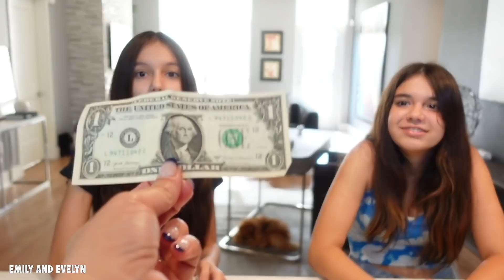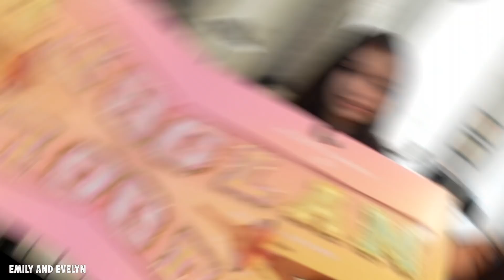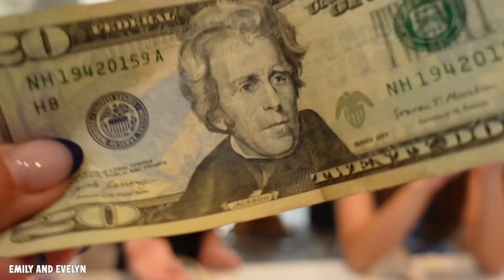EGG HUNT SWITCH UP CHALLENGE - Teen version! | Emily and Evelyn